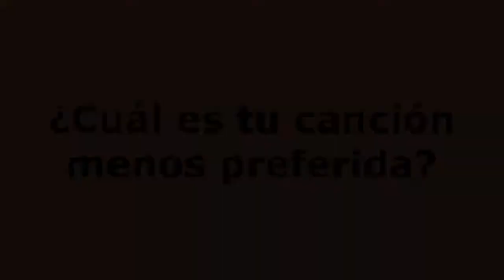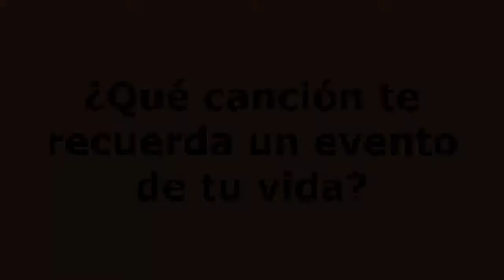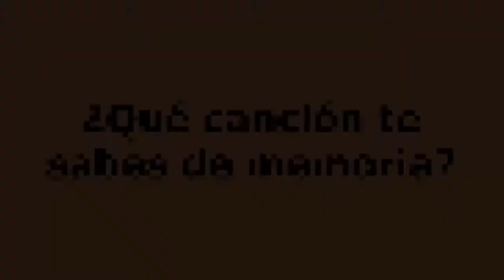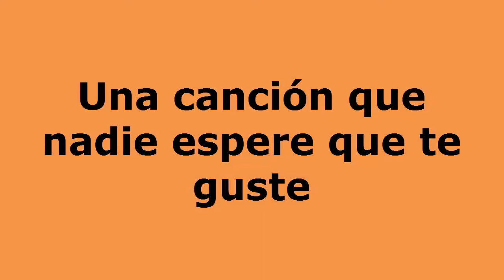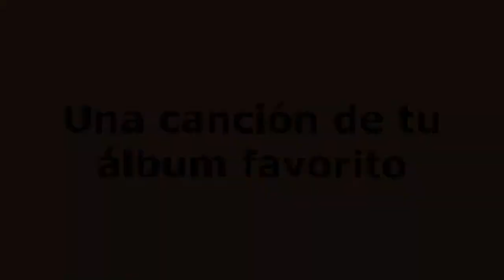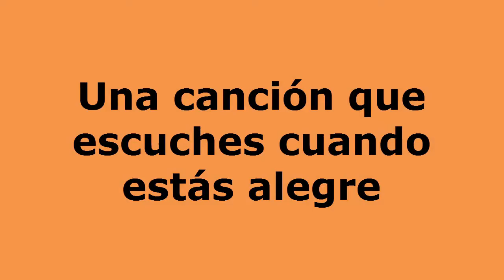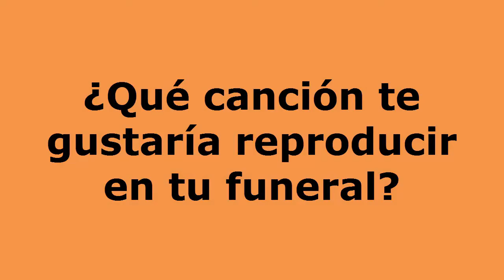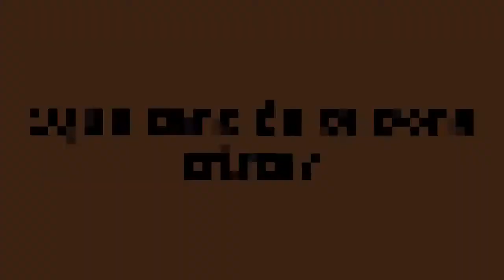Canciones a tus preguntas / ¡NO CREERÁN UNA DE MIS RESPUESTAS!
En este vídeo conozcan una parte de mí, teniendo como respuestas temas de canciones que tienen un significado:

1.- ¿Cuál es tu canción favorita? - Asking Alexandria - Not The American Average

2.- ¿Cuál es tu canción menos preferida? - Daddy yankee - shaky shaky

3.- ¿Qué canción te recuerda un evento de tu vida? - Borgeous & David Solano - Big Bang (2015 Life In Color Anthem)

4.- ¿Qué canción te sabes de memoria? - Bring Me The Horizon - Drown

5.- Dinos una canción de tu banda favorita - A Day To Remember - Downfall of us all

6.- Una canción que nadie espere que te guste - CHAAAAAAAAN! Vean el vídeo!

7.- ¿Qué canción que te gustaría escuchar en la radio? - Crown The Empire - Menace

8.- Una canción de tu álbum favorito - Chunk! No, Captain Chunk! - Captain Blood

9.- Una canción que escuches cuando estás enojado - Attila - about that life

10.- Una canción que escuches cuando estás alegre - Oliver Heldens - Striker

11- ¿Qué canción quisieras reproducir en tu boda? - Insite - Me Amarás Al Amanecer

12.- ¿Qué canción te gustaría reproducir en tu funeral? - I Killed The Prom Queen - Say Goodbye

13.- ¿Qué canción te hace feliz? - Borgore - Be Ourselves

14.- ¿Qué canción te pone triste? - Juan gabriel - Amor Eterno